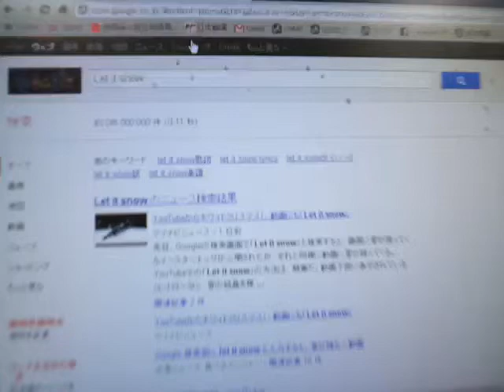Lets it snow google